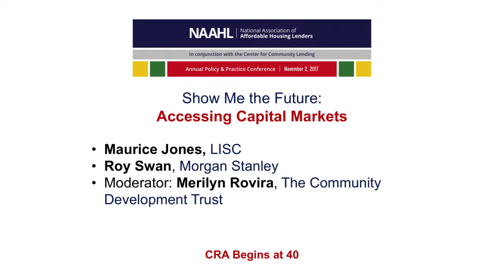2017 Conference Show Me the Future: Accessing Capital Markets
NAAHL/CCL 2017 Annual Conference Show Me the Future: Accessing Capital Markets
Moderator: Merilyn Rovira, The Community Development Trust
Maurice Jones, Local Initiatives Support Corporation
Roy Swan, Morgan Stanley